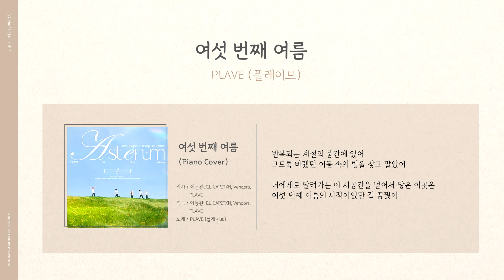[Piano Cover] The 6th Summer (여섯 번째 여름) - PLAVE (플레이브)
피아노 / 김나영(낭이세상)

개인(유튜브등)사용시 출처를 밝히시면 무료로 사용(다운로드및 스트리밍) 가능합니다.
공연(버스킹,결혼식공연포함)이나 상업용 사용시 메일로 사용권을 신청해서 구입해주세요.
무단으로 사용시 큰일납니다.

원곡
작사 / 이동완, EL CAPITXN, Vendors, PLAVE
작곡 / 이동완, EL CAPITXN, Vendors, PLAVE
노래 / PLAVE (플레이브)

[가사]

영원을 말했죠 꿈이 아니기를
혼돈 속을 지나면 반짝일 거라고

소나기가 내려오면 이건 잠시뿐일 거야
눈이 부신 그날의 기억은 기적이니까요

좀 더 멀리멀리 닿을 수 있을까
길고 긴 여정에 마침표를 찍을 수만 있다면

마지막 땀방울의 결말은
헛된 길이 아닐 걸 잘 알아

반복되는 계절의 중간에 있어
그토록 바랬던 어둠 속의 빛을 찾고 말았어

너에게로 달려가는 이 시공간을 넘어서 닿은 이곳은
여섯 번째 여름의 시작이었단 걸 꿈꿨어

푸른 하늘, 마치 눈물 같아
날이 밝아도 결국 쏟아진다
하염없이 달려온 길 위 oh

속도를 올렸어
망설이다 전부 다 놓쳐 버릴까 또
일곱 번의 여름은 없을 거라고

끝이 없던 평행곡선
결국 같은 곳을 지나왔어

꿈일까 꿈일까 우리 함께하는 이 순간 (꿈같아)
마법 같은 하루가 (결국엔 사라질까)

그칠까 그칠까 찬란히
반짝이던 눈물의 기적
빛나 줘